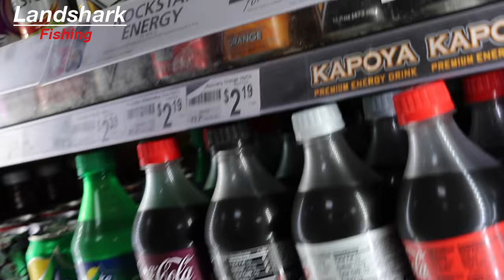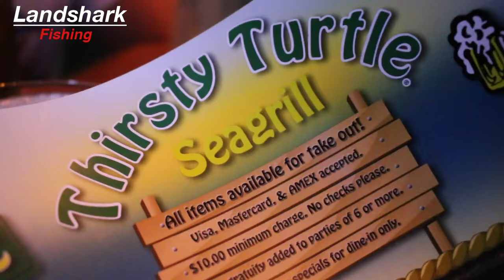The Curse is Over!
Whats up Landshark nation.

We have been in a big slump lately with many uneventful offshore and beach trips, but our luck finally took a turn when Mitchell landed an 8ft lemon shark at a beach we decided to roll the dice on. We also saw a free swimming lemon shark in the intracoastal, while looking for bait. Sit back and enjoy the foolery,  in this video.

If your mouth watered during the chicken wing scene, check out the thirsty turtle in Juno Beach, FL They have the best chicken wings you will ever have .

Title:Yeah No Yeah Yeah
By: Alex Wang